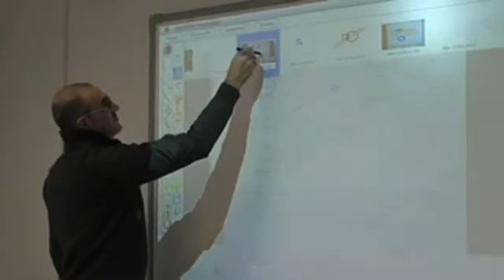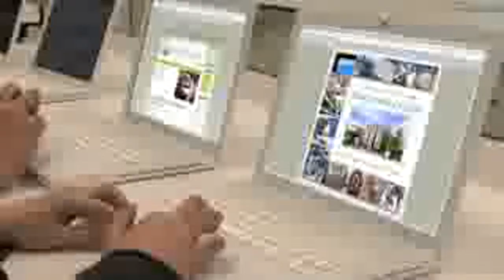Cisco Success Story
About the digital innovative school project I led at Collège Saint Honoré d'Eylau, Paris, France.
This was what led me to run my own company.